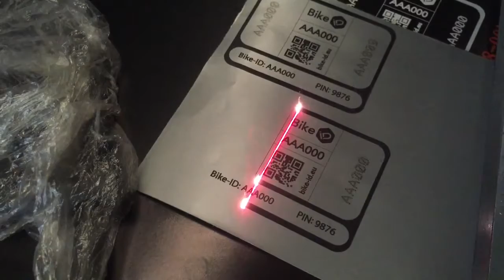20W Fiber laser marking machine for 3M label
20W Fiber laser marking machine for 3M label

Laser type Fiber laser
Laser Power 20W/30W/50W/100W
Marking area 100*100mm/200*200mm/300*300
Marking line width 0.01-0.1mm
Marking depth 0.01-2mm(depending on material)
Working voltage 220v/50Hz
Cooling way Air cooling
Warranty 2Years (includes parts & laser power

Advantages

Fast marking Speed and High Efficiency

High Electro-optic Conversion Efficiency

Perfect marking effect

Integrated structure,small and compact size,less occupied area,easy transportation

Characteristics

Multiple power laser light source, available for many industries;

Fast speed, high efficiency, stable output power, high reliability;

Long life, maintenance-free within 100,000 hours, operated in 24 hours and severe working condition;

High electro-optic conversion efficiency, little energy coupling loss, less power consumption with just 0.5 KW/Hour;

Small and compact size, easy to carry, save production space.

Application Area

Our service

The company who initially provide 2 years warranty in the world,

24-hour full after sales service.

All finished machine we delivered are 100% strictly tested by our QC department and engineering department.

OEM Service Customized and OEM orders are welcome due to our abundant experiences. All the OEM services are free.

If you have any question , please let me know, We're here to make your work easier